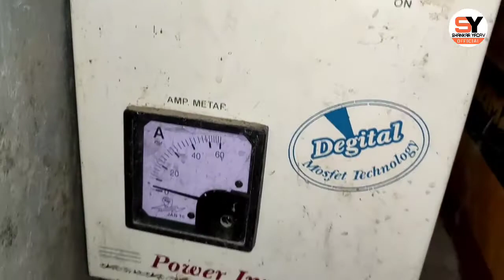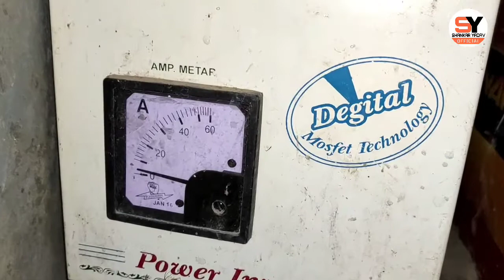Inverter connection || इन्वर्टर का बैटरी के साथ कनेक्शन करना सीखे इन हिंदी में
Hi

I am Shankar Yadav   Welcome to our youtube
Channel Shankar Yadav Official.

Inverter connection इन्वर्टर का बैटरी के साथ कनेक्शन करना
inverter se battery main connection kaise karen
inverter battery connection
inverter to battery
inverter wiring
inverter connection
inverter kaise lagaen